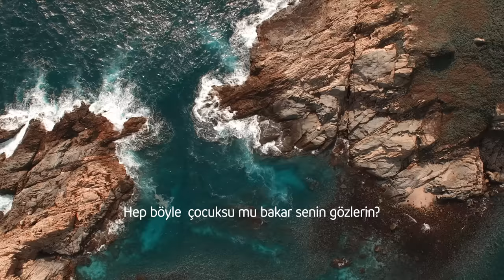Ümit Yaşar Oğuzcan | Gözlerim Gözlerinde [Şiir]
Deniz sakinliği diye bir şey vardır. Dalgaların sesi ne kadar gürbüz gelse de insanın içindeki sesin doruklarına çıkamaz. Sabahattin Ali bir şiirinde diyor ya;
“Göklerde kartal gibiydim,
Kanatlarımdan vuruldum;
Mor çiçekli dal gibiydim,
Bahar vaktinde kırıldım.
Coşkundum pınarlar gibi,
Sarhoştum rüzgârlar gibi;
İhtiyar çınarlar gibi
Bir gün içinde devrildim.”

Kırılan kalplerin yeniden onarıldığını hissedeceğiz sevdiklerimize bakıp. Dipsiz kuyulardan çıkaran elleri olmasa hayatın anlamını nasıl bilecektik. Şimdi baharın çiçeklerine, kuşlarına gözlerimiz yaşarana kadar bakalım. Bakalım ki bir daha gelsinler.

Ümit Yaşar Oğuzcan'ın Gözlerim Gözlerinde şiiriyle sizleri baş başa bırakıyorum. Sevdiklerinize yollayın bu şiiri.